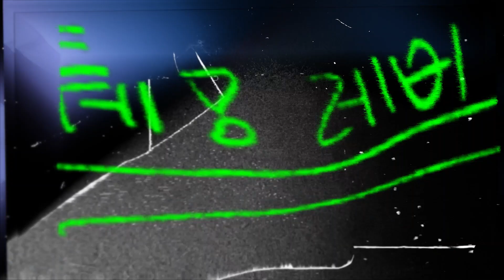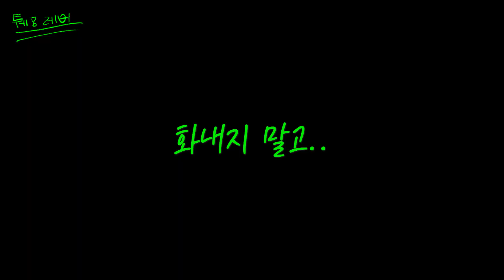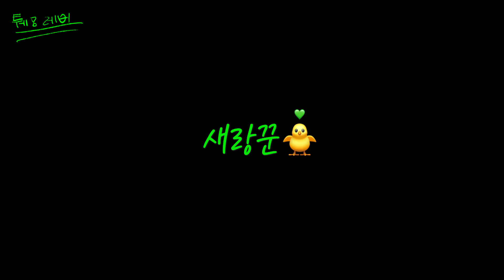[퉤레비] EP.10 영재의 신조어 테스트 가보자고✊🏻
영재 '퉤레비' EP.10